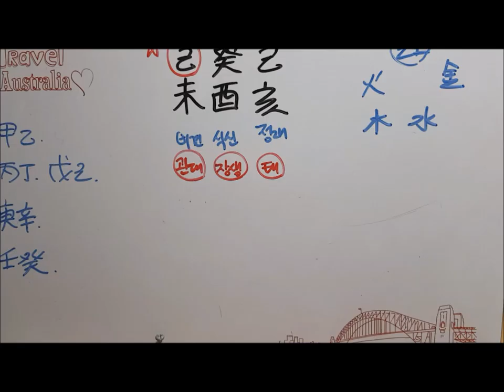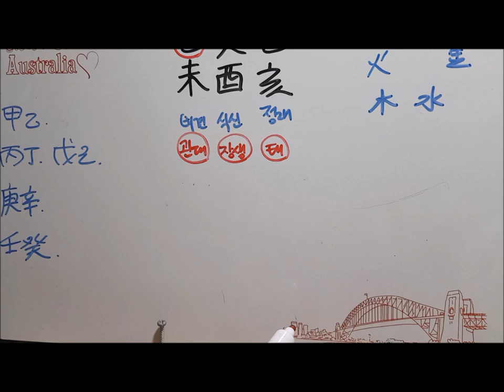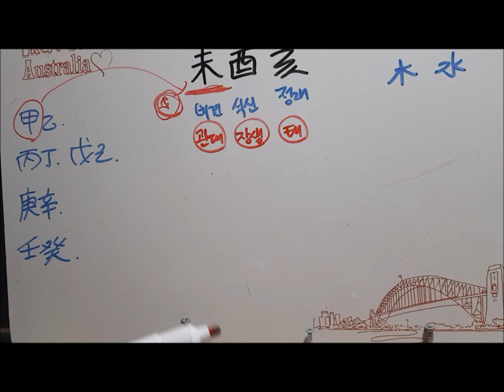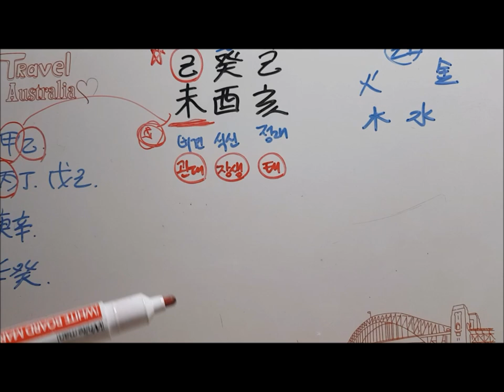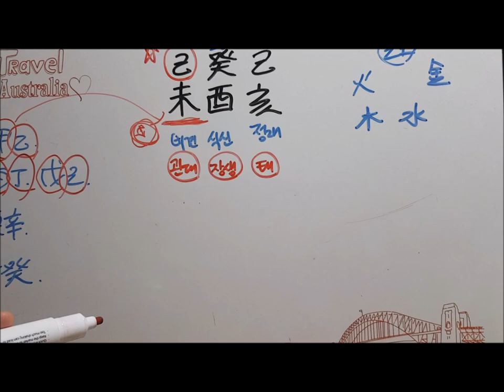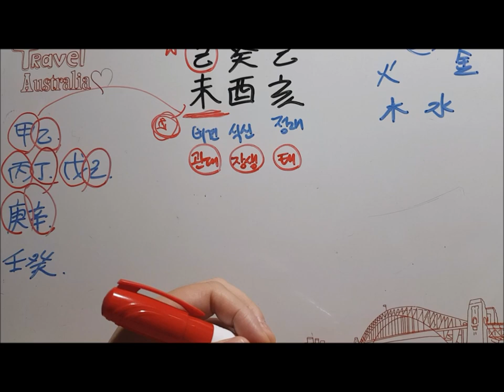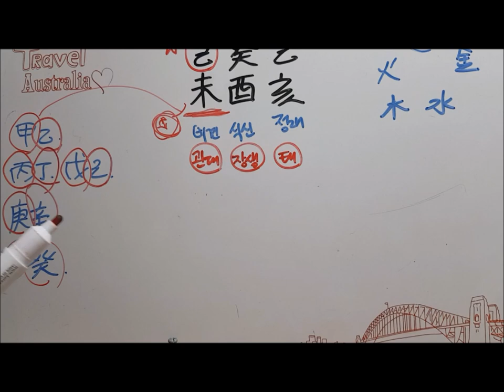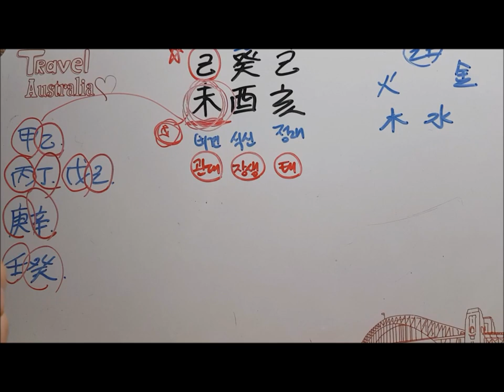[오늘의 운세]2019년 9월19일 목요일 기미일(己未日) fortune 사주 도깨비불운명학연구소